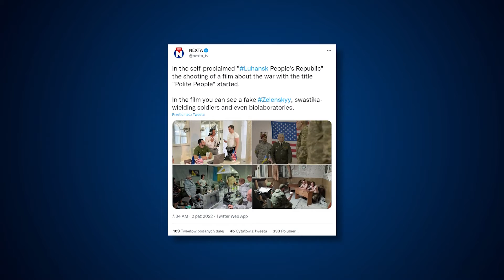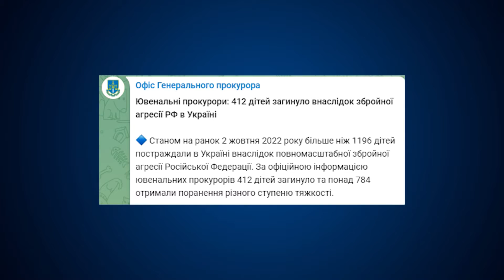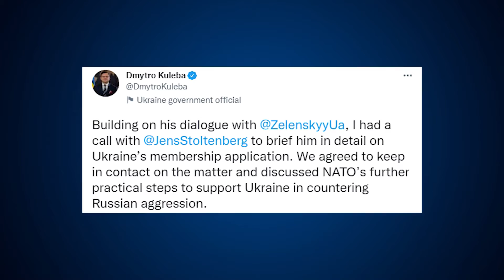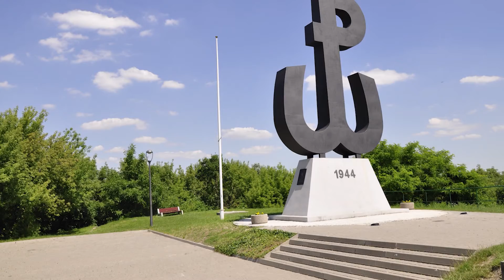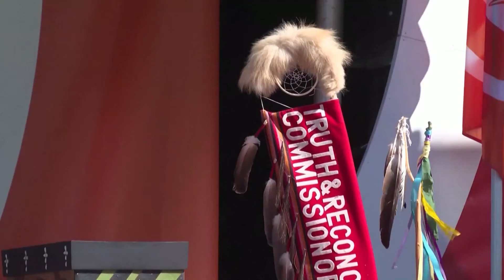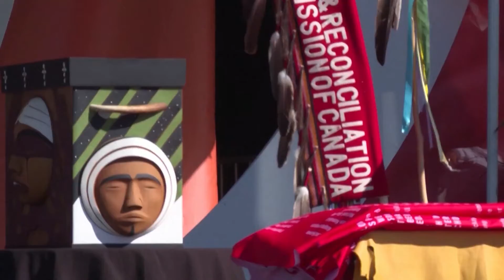POLAND DAILY NEWS - 02.10.22 - Russia enlisting soldiers with no military training & old equipment